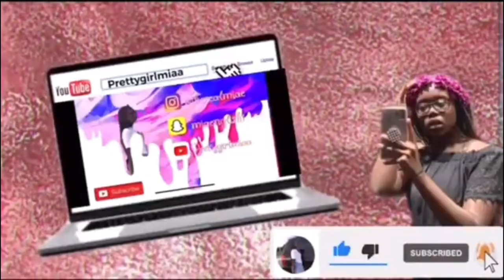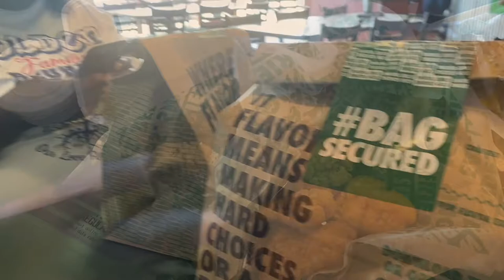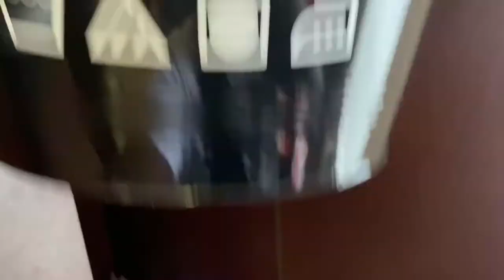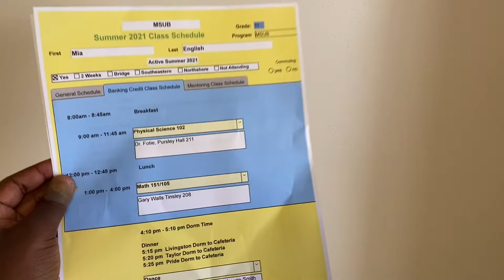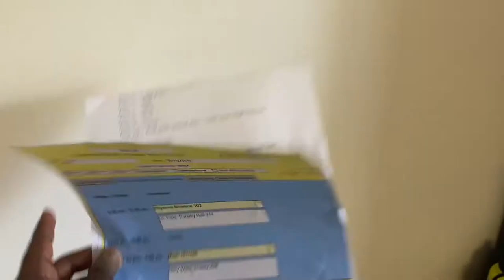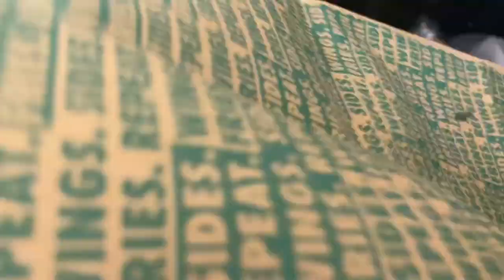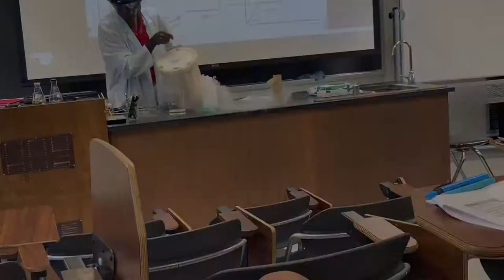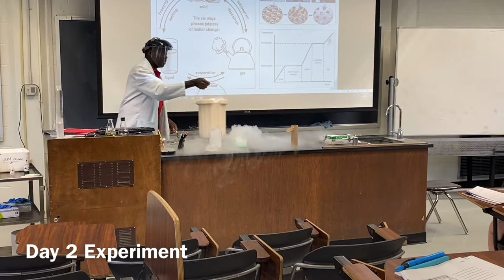SOUTHEASTERN Move in vlog 2021💚💛Southeastern UB/MSUB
✨Come with me as I move Into Southeastern for the summer of 2021.This Is for UB/MSUB
🛑I’ not a college student at southeastern🛑
🤍Without further to do enjoy